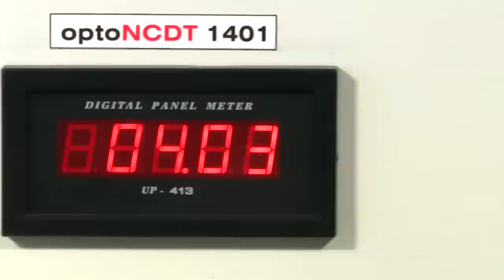Micro-Epsilon optoNCDT - laser displacement measurement